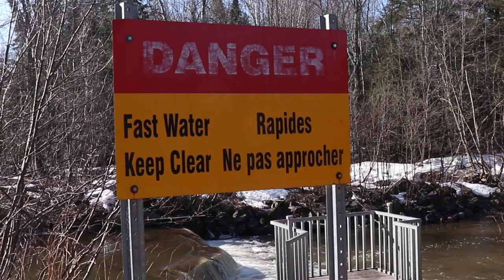Fishing at a Distance | River Fishing for Steelhead Trout | Yarn and Bead Rig feat. Joe Robinet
In this outdoors adventure I grab my chest-waders and fishing rod and head up the highway to fish some local rivers for steelhead rainbow trout. Joining me for this adventure is my buddy @josephallen19.

Social distancing practices are in effect in our region but fishing is still a go, so Joe and I have taken seprate vehicles up, seperate cook kits and fishing tackle for this adventure. Although it is important to distance ourselves from each other, I do believe that it is still important to use the buddy system for outdoors safety, especially around running water.

Needless to say, we are living in strange times right now. Although we are all experiencing a global issue, the scenario is different for every region. Please be safe, follow your regional guidlines and restrictions, and be kind; the world needs kindness right now.

Happy Trails Folks,
                                   Boosh

Your support allows me to make more frequent and improved videos, thank you all.

-=Music=-

Bright eyed Blues by Unicorn Heads
Lonesome Star by Unicorn Heads
The Urban Symphonia by Unicorn Heads

Asleep with the Sun by Unicorn Heads
Space Station Experience by Unicorn Heads

A Trip Around The Moon by Unicorn Heads

P.S @unicornheads Rock!